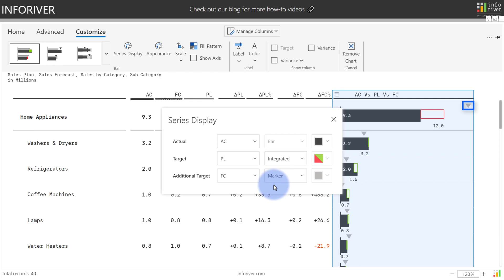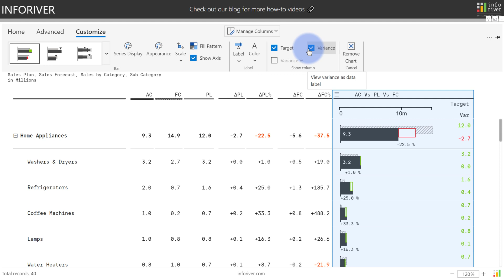Bullet Charts for Comparing Three Measures in Power BI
Inforiver delivers the fastest way to build reports in Microsoft Power BI.
In this video, learn how Inforiver compare actuals with two other measures such as previous year and forecast using 5 different types of bullets which can also be highly customized.

**ABOUT INFORIVER**

**ADDITIONAL INFORMATION**